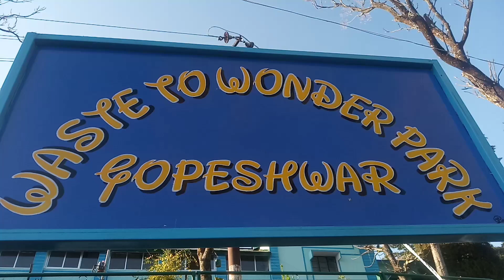गोपेश्वर में स्थित waste To Wonder Park सजा सकते ऐसा ही घर आंगन में Gopeshwar Park Uttarakhand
आपका हमारे यूट्यूब चैनल पर स्वागत एवं अभिनंदन है यह क्षेत्र गोपेश्वर के कुंड कॉलोनी मैं स्थित है जो की यहां के प्रशासन ने total ही वेस्ट मटेरियल से इसे बनाया है
इस पार करना है यहां की शोभा और बढ़ा दी है तथा पहाड़ों में आने वाले यात्री घुमक्कड़ के लिए नया आयाम देखने वाला स्थल बनाया है ऐसे ही छोटी-छोटी कई पार्क आज Gopeshwar के अंदर बनाए गए हैं ❤❤
हमारी पहाड़ों की संस्कृति सभ्यता एवं यहां के विकास के लिए नया आयाम जोड़ने का कार्य किया गया है
किस तरह से आप अपना घर आंगन सजा सकते हैं इस वीडियो के माध्यम से ही दिखाया गया है
 अब किसी भी क्षेत्र में वेस्ट मटेरियल से आप भी ऐसा ही बना सकते हैं
 यह एक अद्भुत अविश्वसनीय कार्य किया गया है
 ऐसे करें जो कि अकल्पनीय है
रहस्यमय स्थान और रहस्यमई सामग्रियों से बना दिया है नहीं प्रकृति प्रेमी स्थल
दुनिया की सबसे सुंदर स्थानों में से एक बन चुका है यहां पर
 कैसे बनाएं चित्रकला
कैसे सवारे ऐसी परिस्थितियों में अपनी चित्रकला से कैसे रूबरू करें
 लोगों को अपनी और कैसे आकर्षित करें
 क्या होता है जब आप किसी पार्क में अकेले घूमने जाते हैं
 पार्क मैं घूमने से आपका क्या फायदा होता है
 दुनिया का सबसे सुंदर पार्क है
दुनिया की सबसे अद्भुत जहां लोग देखने आते हैं ऐसा पार्क
 क्या है इस बार पर की
आखिर क्यों आते हैं लोग इस स्थल को देखने के लिए

what is the Park
beautiful Park
world Best Park
himalayan  Park

Bangladesh
 श्रीलंका
Pakistan
Afganistan
masko
Mousin
America
England
India Army
India best area

thank 🌹❤❤❤

Adderess-
Village- sutol Post office - Sutol, Vikash Nagar Ghat District- Chamoli, Uttarakhand, India PIN- 246435
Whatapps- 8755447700